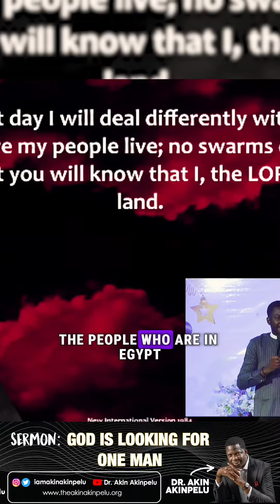God is dealing differently with you || FULL MESSAGE : God is looking for one man